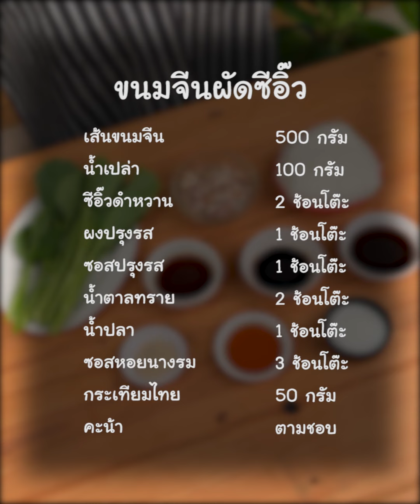[แจกสูตร] ขนมจีนผัดซีอิ๊ว - สูตรลับของเจ๊หมู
แจกสูตร ขนมจีนผัดซีอิ๊ว ขนมจีนเส้นนุ่ม ชุ่มซอสซีอิ๊ว
ขนมจีน ผัดซีอิ๊ว ทำง่าย อร่อยกลมกล่อม

- เส้นขนมจีน 500 กรัม
- กระเทียมไทย 50 กรัม
- คะน้า ตามชอบ